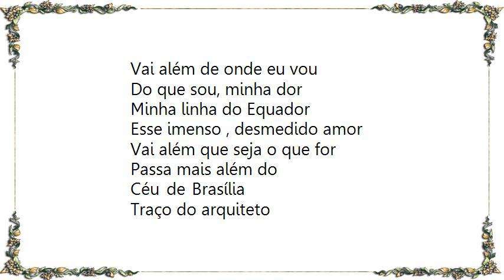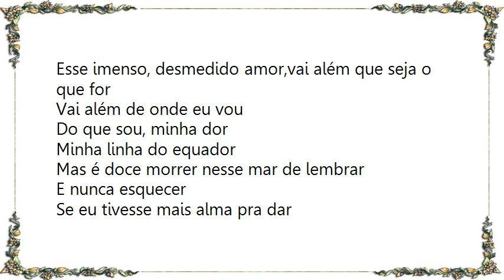Djavan - Linha Do Equador Lyrics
[Lyrics Djavan - Linha Do Equador]
Luz das estrelas
Laço do infinito
Gosto tanto dela assim
Rosa amarela
Voz de todo grito
Esse imenso, desmedido amor

Vai além de seja o que for
Vai além de onde eu vou
Do que sou, minha dor
Minha linha do Equador
Vai além que seja o que for
Passa mais além do
Céu de Brasí­lia

Traço do arquiteto
Gosto de filha música de preto
Essa desmesura de paixão
é loucura de coração
Minha foz do Iguaçu
Pólo sul, meu azul
Luz do sentimento nu

Esse imenso, desmedido amor,vai além que seja o que for
Mas é doce morrer nesse mar de lembrar
E nunca esquecer
Se eu tivesse mais alma pra dar
Eu daria, isso pra mim é viver